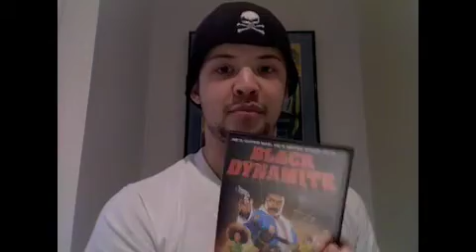EUREEKA AMREEKA!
I'm in a feature film called Amreeka!